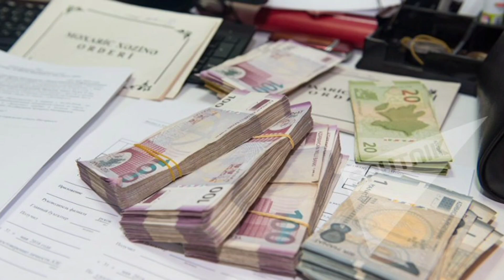DİQQƏT--Milli Məclis bu şəxslərə pul verəcək...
İstifadə edilən mənbə: baku.ws publika.az; pravda.az oxu.az Baku.ws